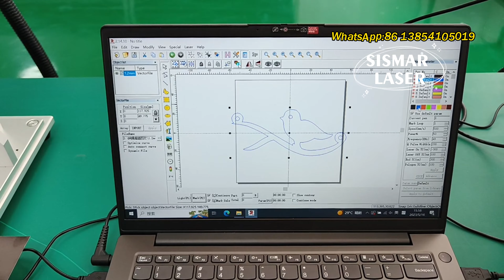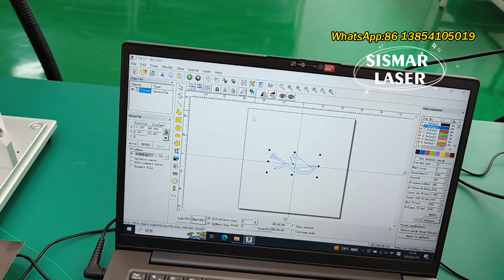1.2mm necklace laser cutting | gold silver laser cutting machine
- 60W laser cutting 1.2mm brass/gold silver video

New video of 60W laser cutting 1.2mm gold/silver/brass necklace,
Machine model is mini fiber laser engraving cutting machine

Except laser cutting,it also can engraving on gold/silver/brass,laser engraving ring inside and outside.